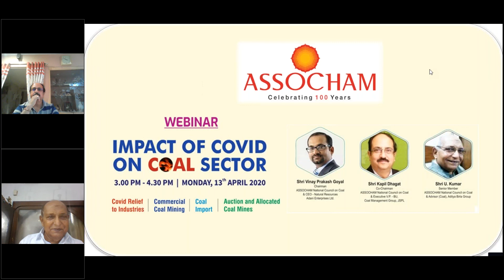Impact of COVID19 on Coal Sector: Webinar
A Webinar discussing the Impact of COVID19 on Coal Sector